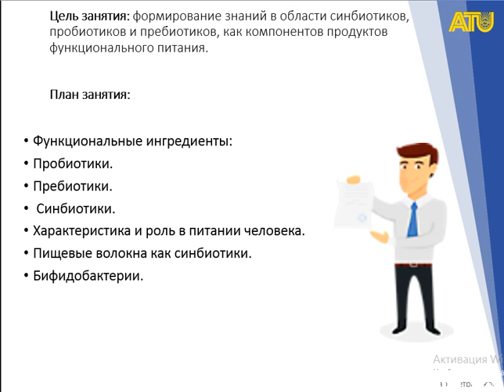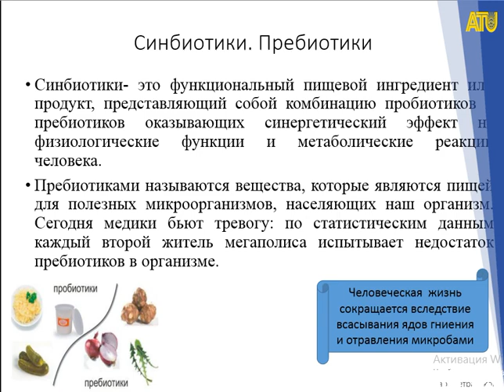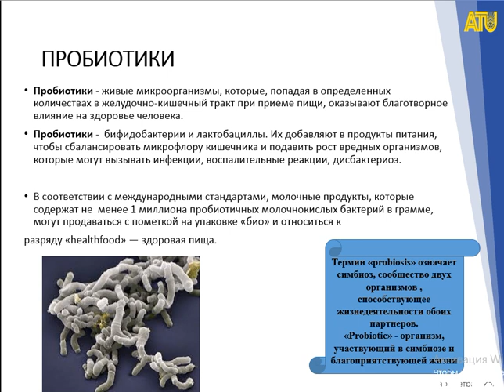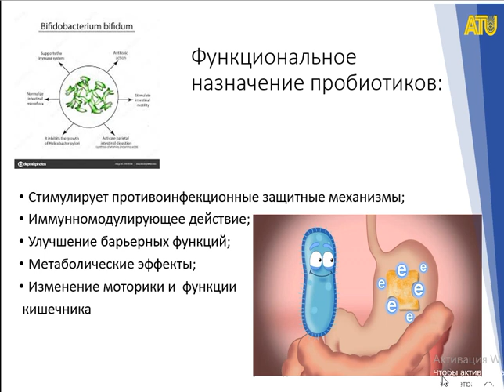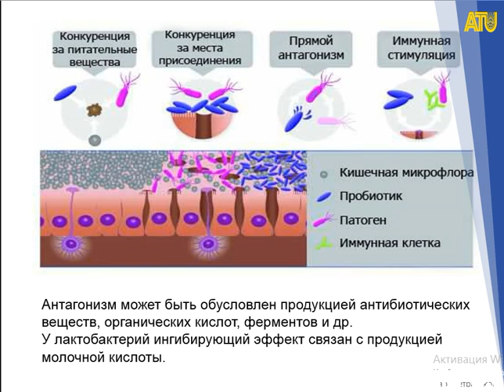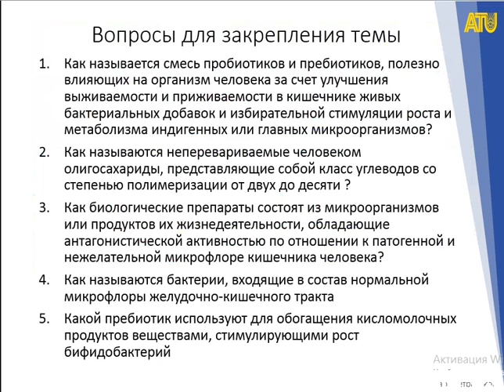Лекция 8 Техфунпитания